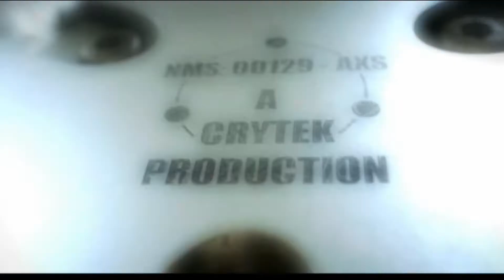Crysis Insane Walkthrough | Pt. 1 | Delta HD | No Cloak! (Spanish)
Maximum Luck on Delta difficulty, without stealth techniques. By Rubén Ferreras. Game in Spanish! — Parece que le voy cogiendo el truco a ésto de hacer vídeos. Ni los coreanos me han dao tanta guerra oiga!